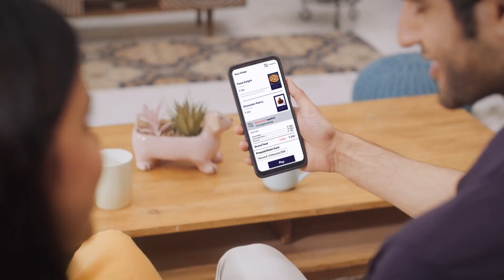Introducing Pluxee | Welcome to our new world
Explore a world of possibilities with Pluxee.

Pluxee, your global benefits and employee engagement partner, is here to help you achieve more of what you desire because we understand what truly matters to you.

Join us in this journey to open up a world of opportunities.